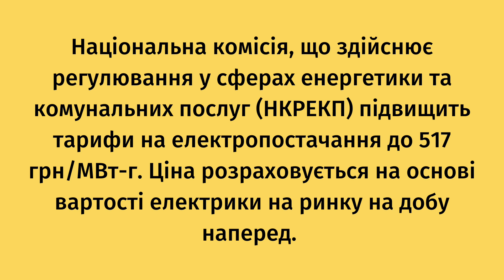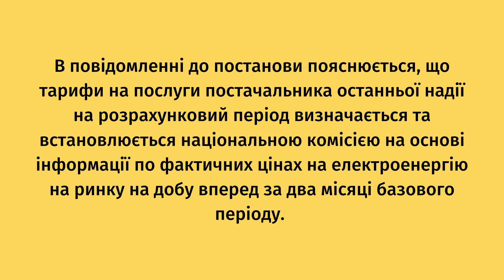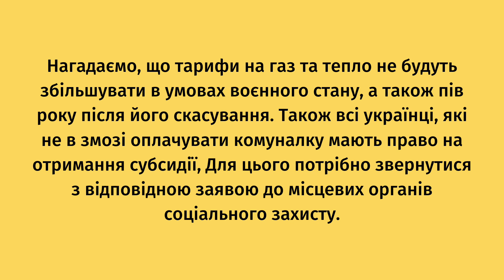Тарифи на електроенергію зростуть з 1 січня: скільки доведеться платити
Національна комісія, що здійснює регулювання у сферах енергетики та комунальних послуг (НКРЕКП) підвищить тарифи на електропостачання до 517 грн/МВт-г. Ціна розраховується на основі вартості електрики на ринку на добу наперед.

НКРЕКП на засіданні 27 грудня прийняла постанову про встановлення тарифу на послуги постачальники останньої надії на перший квартал 2023 року. Вартість з 1 січня 2023 року складе 517,04 грн/МВт-г. без врахування податку на додану вартість. Про це свідчить документ, який опублікували на офіційному сайті національної комісії, що здійснює регулювання у сферах енергетики та комунальних послуг.

В повідомленні до постанови пояснюється, що тарифи на послуги постачальника останньої надії на розрахунковий період визначається та встановлюється національною комісією на основі інформації по фактичних цінах на електроенергію на ринку на добу вперед за два місяці базового періоду.

Держаний регулятор зазначає, що вказаний тариф не перевищує п’ятикратного розміру середнього арифметичного значення тарифів на послуги постачальника останньої надії.

Зазначимо, що в першому кварталі 2022 року тариф на послуги постачальника останньої надії на ринку електроенергії складав 516,85 грн/МВт-г.

До речі постачальники газу вже повідомили своїх споживачів про нові тарифи на розподіл газу. Нагадаємо, що щомісячна сума до оплати залежить від кількості спожитих кубометрів газу за 2022 рік.

Також ціни на електрику для підприємців суттєво виростуть. Але не поспішайте радіти, що подорожчання стосується лише підприємців, всі українці відчуються подорожчання на собі, адже зміна тарифів вплине на вартість всіх продуктів.

Нагадаємо, що тарифи на газ та тепло не будуть збільшувати в умовах воєнного стану, а також пів року після його скасування. Також всі українці, які не в змозі оплачувати комуналку мають право на отримання субсидії, Для цього потрібно звернутися з відповідною заявою до місцевих органів соціального захисту.